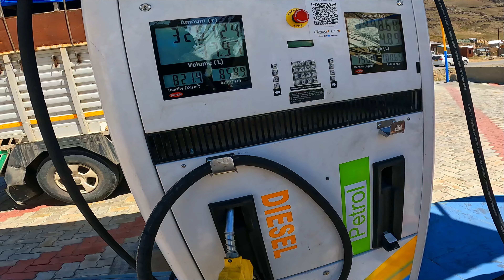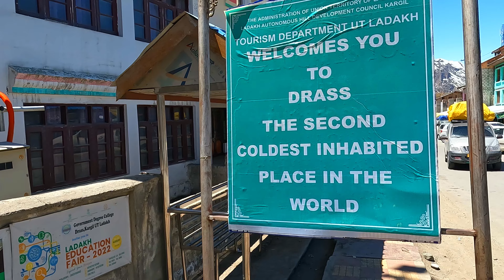“World 2nd Coldest place -65 C DRASS VALLEY || From Kargil War Zone || India 🇮🇳 is not for beginners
hello friend my name is shyam and my you tube channel namel is rider adda i do motovlogging and explore unseen place .please join me to see the world with my eye.

Kargil War Shocker: Uncovered Secrets That Will Leave You Stunned!

Description:
In this video, we dive deep into the Kargil War, a crucial conflict between India and Pakistan that took place in the summer of 1999. This war, fought in the rugged terrain of the Drass Valley and other parts of the Kargil district in Jammu and Kashmir, left an indelible mark on the history of both nations.

We'll explore the background of the conflict, the key events, and the heroic stories of the soldiers who fought bravely to defend their motherland. Our latest findings and shocking updates will shed new light on the war strategies, the challenges faced by the troops, and the geopolitical implications of the conflict.

Background:
The Kargil War, also known as the Kargil Conflict, erupted in May 1999 when Pakistani soldiers and militants infiltrated into the Indian territory across the Line of Control (LoC). They occupied strategic positions on the Indian side, primarily in the Drass, Kargil, and Batalik sectors. This surprise incursion aimed to sever the link between Kashmir and Ladakh, forcing India to negotiate on Kashmir.

Key Events:
Operation Vijay: The Indian Army launched Operation Vijay to evict the infiltrators. This operation saw intense fighting in harsh conditions, with soldiers battling extreme weather, treacherous terrain, and well-entrenched enemy positions.
Battle of Tololing: One of the most significant battles, where Indian forces recaptured the Tololing peak after fierce fighting, setting the stage for further victories.
Tiger Hill: The capture of Tiger Hill was a turning point in the war, showcasing the valor and determination of the Indian soldiers.
Ceasefire and Aftermath: The conflict officially ended on July 26, 1999, with India reclaiming most of the occupied territories. This day is commemorated as Kargil Vijay Diwas in India.
Drass Valley:
The Drass Valley, known as the second coldest inhabited place in the world, played a crucial role in the Kargil War. Its strategic location and difficult terrain made it a focal point of intense military action. The bravery and resilience displayed by the Indian soldiers in this region are etched in history.

Join us as we uncover the secrets and lesser-known facts about the Kargil War and the strategic importance of the Drass Valley. From the icy heights of the mountains to the intense battles fought, this video is a tribute to the valor and sacrifice of the soldiers who stood firm in the face of adversity.

Don't miss this comprehensive account of one of the most significant wars in recent history.